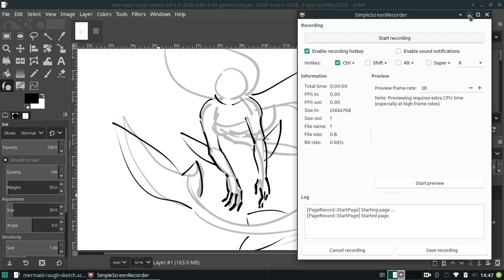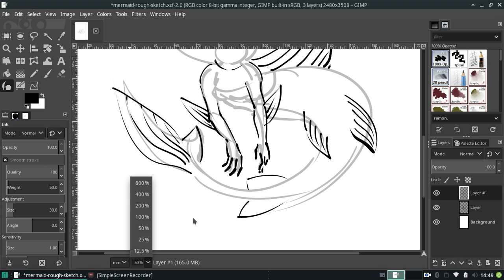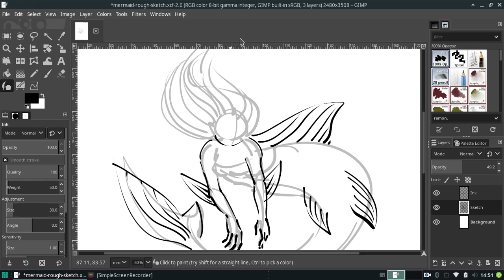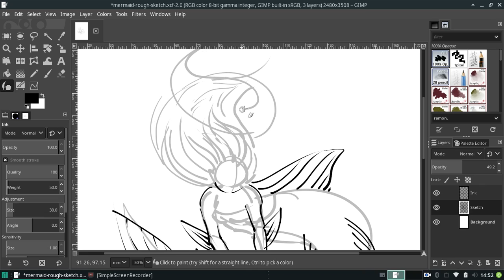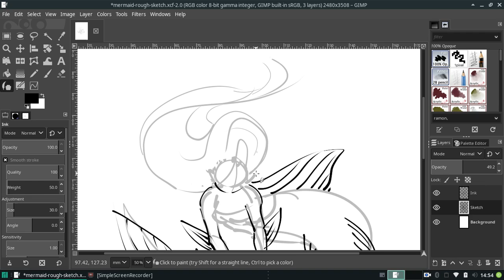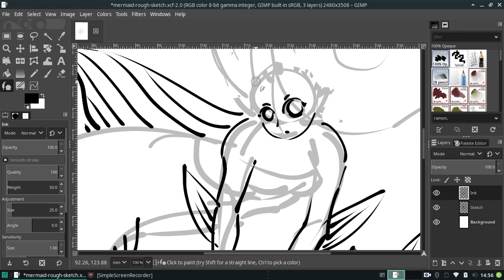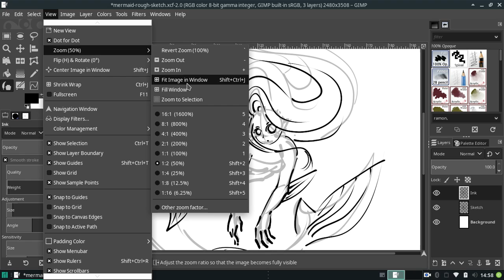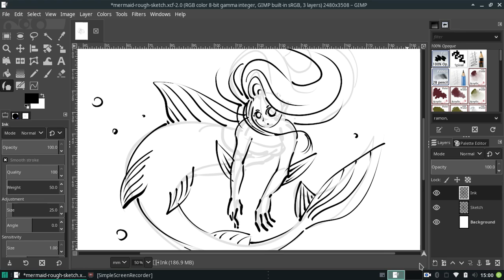JUST SKETCHING in Gimp 2.10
I recently wiped my dual boot and replaced the whole shebang with Manjaro OS (yes I distro hop a lot but this is final!), I downloaded the linux manjaro headers, installed DIGImend, and plugged in a new star g430s.

Here's a preview of what I'm working on! I CTRL+Z a lot, sorry!